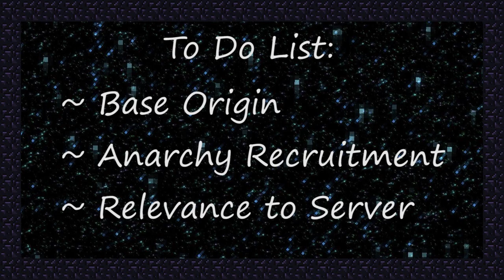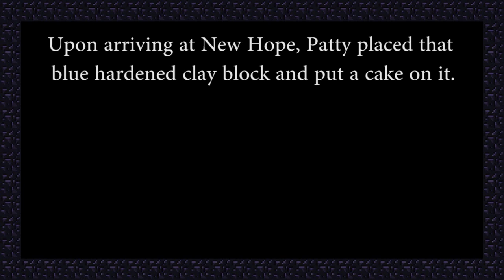Constantiam - My First (Spawn)Base, Leaks, Griefing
I take you back to 2016 and my own experience of Constantiam, a 2b2t-like anarchy Minecraft server.

Topics:
- Recruiting Basemates
- Anarchy Community
- Old Base
- Dealing with Leakers
- Dealing with Griefers